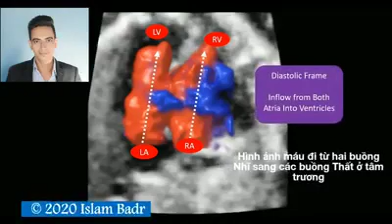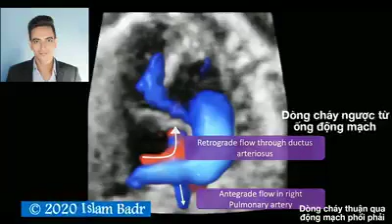Bệnh tim bẩm sinh: Thất Phải Hai Đường Ra kèm theo Hẹp Động Mạch Phổi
Chẩn đoán Bệnh tim bẩm sinh: Thất Phải Hai Đường Ra kèm theo Hẹp Động Mạch Phổi với bộ công nghệ: STIC & HDlive Flow của Voluson E6.

Clip được đã sự đồng ý chia sẻ từ bác sĩ Islam Badr tại thủ đô Cairo, Ai Cập.

Nguồn: Long Bạch Hải